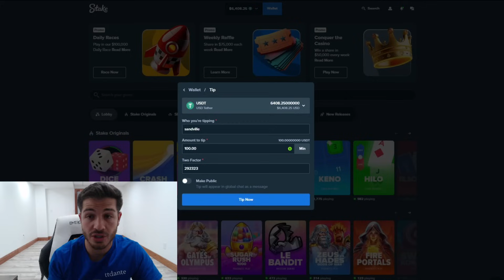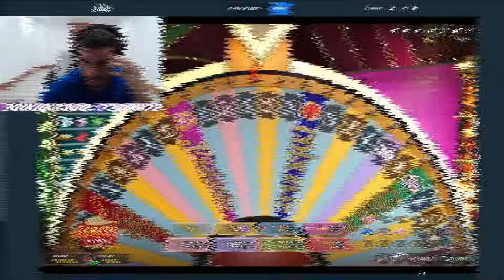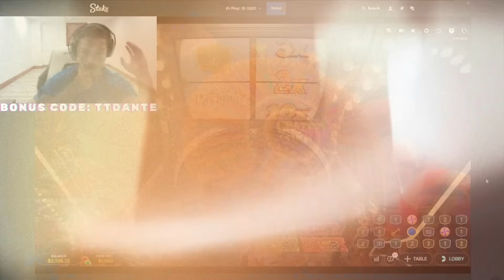I HIT 7X TOP SLOT PACHINKO *TWICE* IN ONE CRAZY TIME SESSION!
Todays Session: not one but two 7x top slots on pachinko in this session? thats just insane!